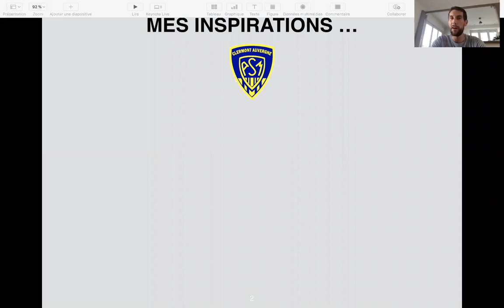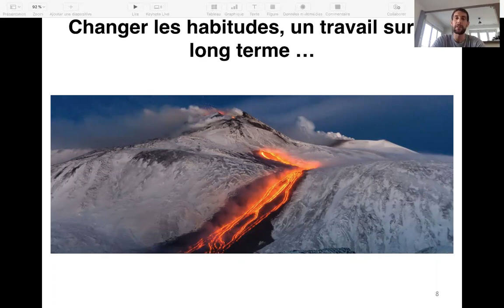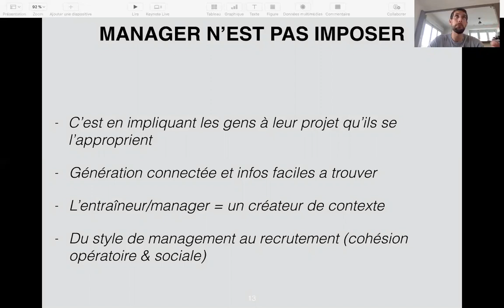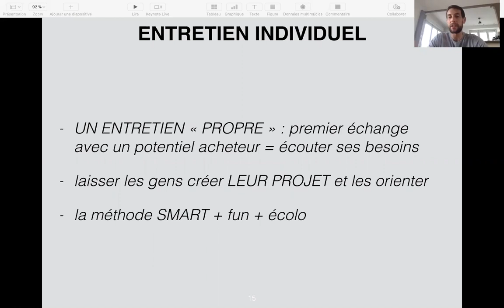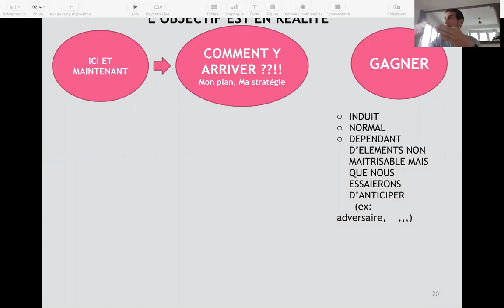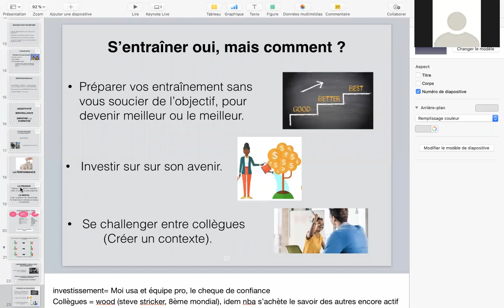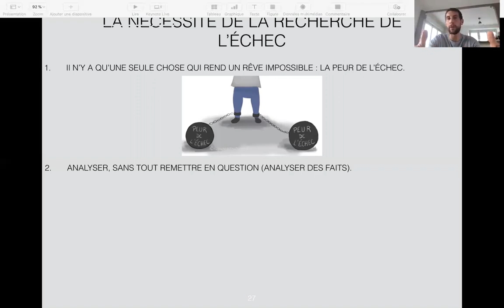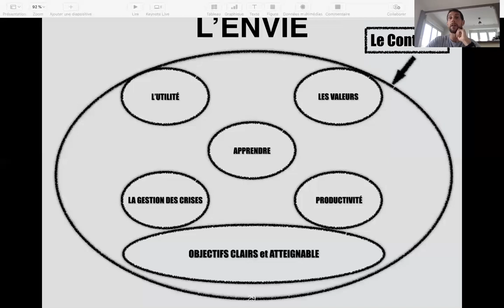Elite Training Coach Clinic 2020 - Stéphane Leite: Philosophie de management